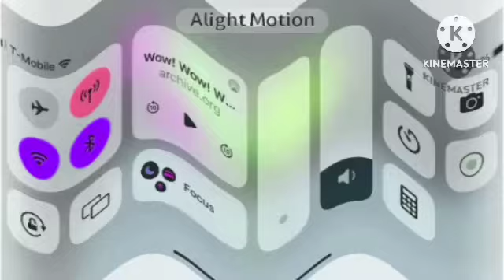Wubbzy gets muddy (Colored Cloud Version) In Happy + Green Lowers